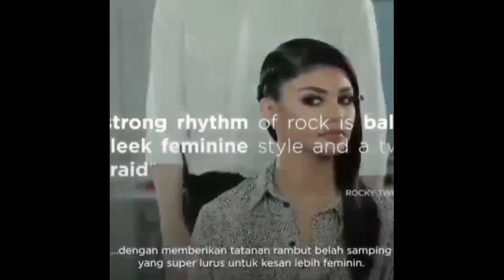209# Plus vs Minus Jihane Almira Chedid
Plus Vs Minus Jihane Almira Chedid
Miss Supranational Indonesia 2021